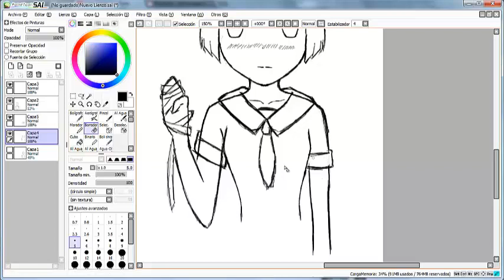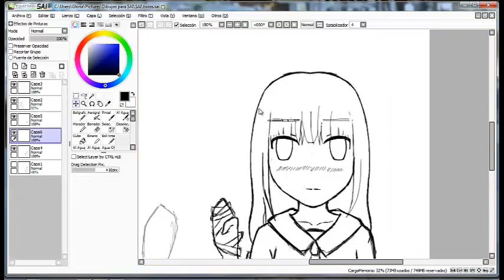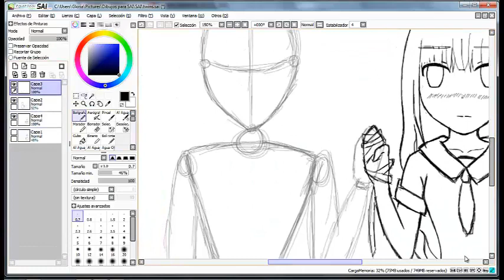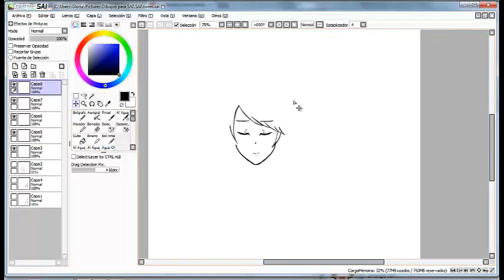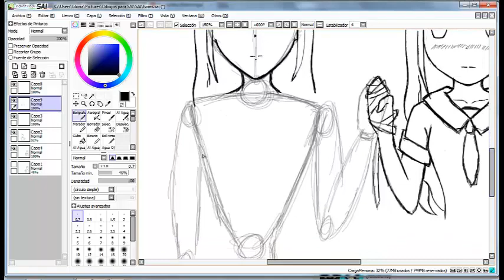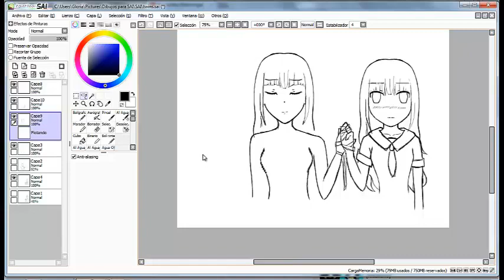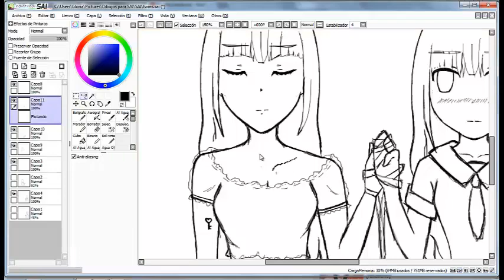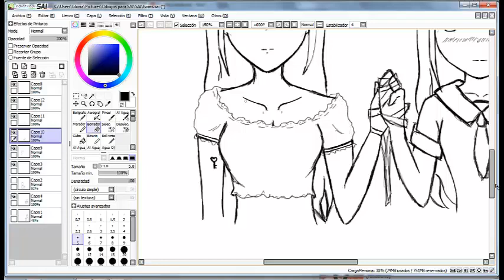[SKETCHING] Trust Me [2/2]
Eyy everyone I'm back! :D

Songs in both videos:

  - IA A Tale Of Six Trillion Years and a Night
  - Rolling Girl Remix
  - Hill Of Sorrow Guilty Crown OST
  - Theme of SSS
  - Let's Go Houkago Tea Time
  - Kagerou Days 96Neko version